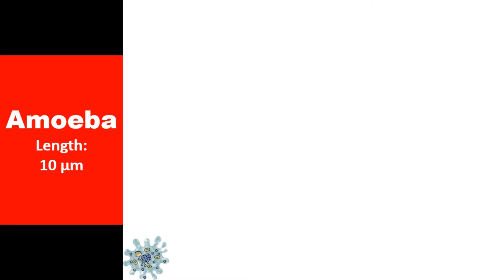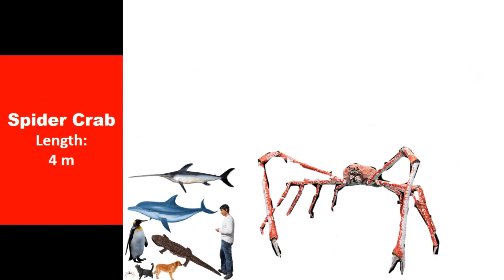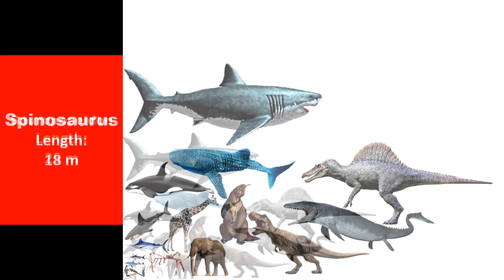Animal Size Comparison 2D